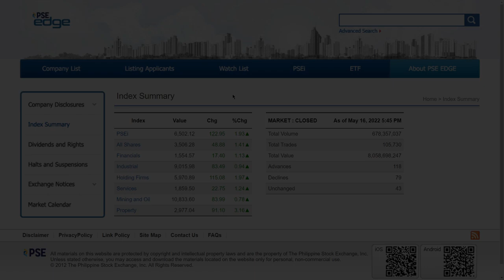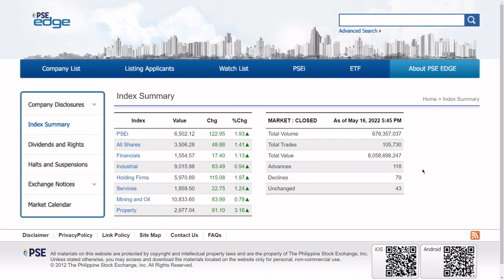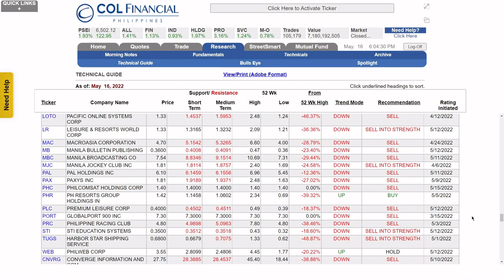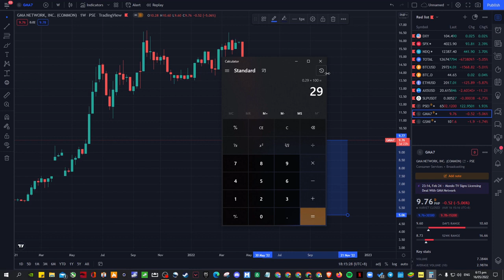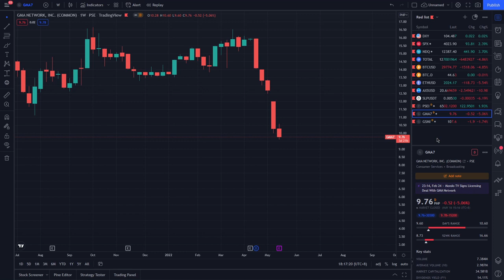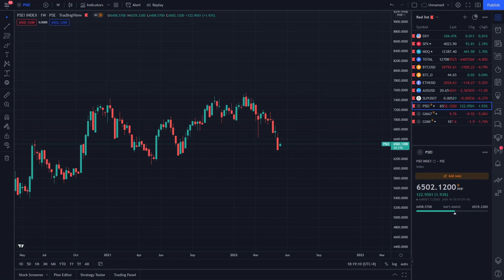PSE Close, COL Signals, GMA and ABS-CBN Price Action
The PSE performed quite well earlier today after a week long panic the prior week. However, $GMA and $ABS stocks continued plummeting as investors dump their bags in the market. Both stocks have been behaving erratically because of uncertainty. Add a little sprinkle of speculators selling low now to cut their losses (after buying the highs the previous months). I hope this episode helps you out not to invest or trade with your emotions as the main driver.